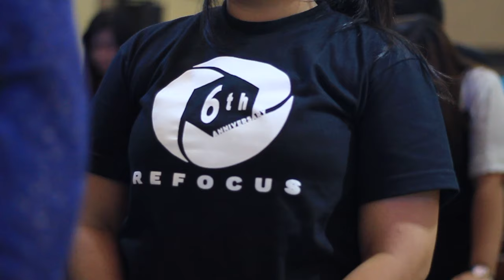MANILA CENTER MEDIA ANNIVERSARY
This video is about the 6th anniversary of the media team at Manila Center Adventist Church. The event's theme was ReFocused and the speaker was non other than the Central Luzon Conference Communications Director, Pastor Sherman Fiedacan.